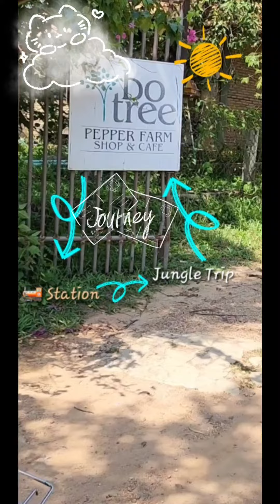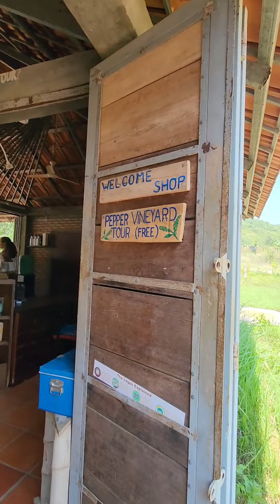Cafe in Jungle| Bo Tree Pepper Farm Shop & Cafe